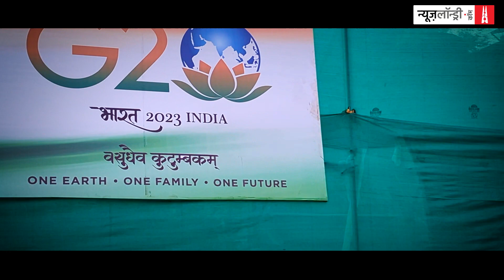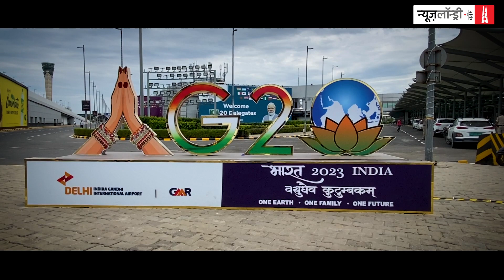G20 Summit : Delhi की सड़कों और फ्लाईओवरों के नीचे से कहां गए भिखारी? | Ground Report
बीते दिनों आपने delhi के कई रंग देखे होंगे. दिल्ली में g20summit चल रहा है. इसके चलते राजधानी को सजाया गया है. सजाने के क्रम में कई जगहों पर पर्दे लगा दिए गए हैं. कई झुग्गी-झोपड़ियों को ढक दिया गया है और कई इलाकों से कुत्ते उठा लिए गए हैं. ये सब इसीलिए ताकि विदेशी मेहमानों को भारत में सब अच्छा-अच्छा ही दिखे. इसी तरह फ्लाईओवर के नीचे रहने वाले और ट्रैफिक लाइटों पर मांग कर गुजर बसर करने वाले beggers भी हटा दिया गया है.

जी-20 सम्मेलन के मद्देनज़र दिल्ली में सौंदर्यीकरण के नाम पर दिल्ली में क्या- क्या हो रहा है यही समझने के लिए हमने कुछ जगहों का दौरा किया. जानने की कोशिश की कि फ्लाईओवर के नीचे रहने वाले परिवारों को कहां रखा गया है. हमने पाया कि फ्लाईओवर के नीचे रहकर दिहाड़ी मजदूरी और मांगकर अपना पेट पालने वाले परिवारों को यहां से भगा दिया गया है.

ऐसे परिवार या तो कुछ दिन के लिए अपने गांव वापस चले गए हैं या फिर कहीं दिल्ली छोड़कर बाहर चले गए गए हैं. जबकि इनमें से कुछ परिवारों को रैन बसेरों में रखा गया है.

देखिए पूरी रिपोर्ट-

हिमाचल में आई आपदा पर हमारी कवरेज को सहयोग प्रदान करें